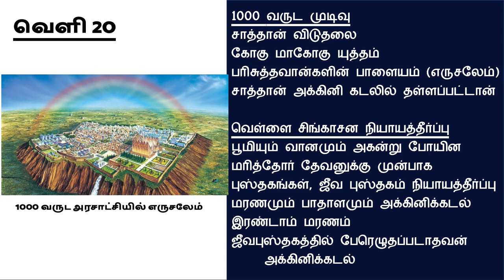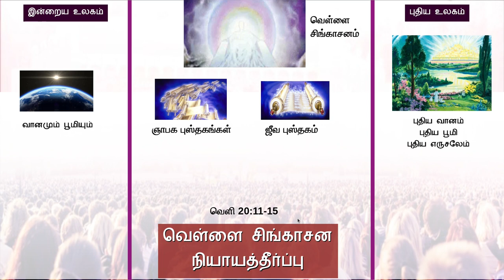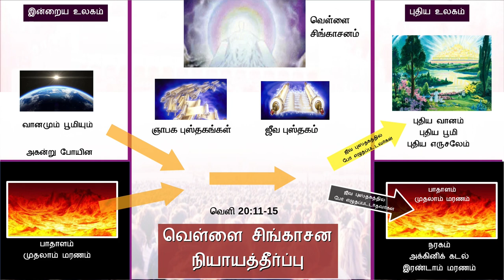ஆதி முதல் அந்தம் வரை.... வேத வரலாறு - புதிய படைப்பு 1